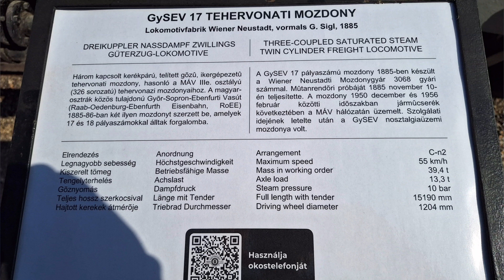Inside Steam Train | GYSEV 17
Hungarian Trains, Railways, Engines. @arpadlehmann